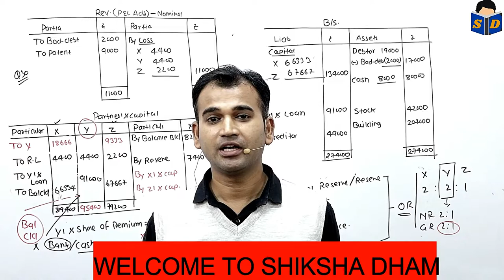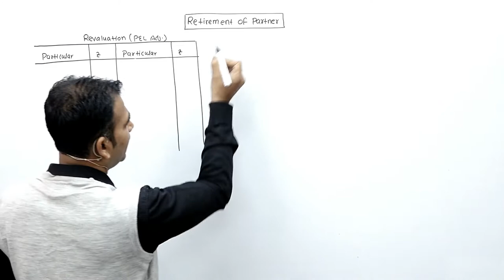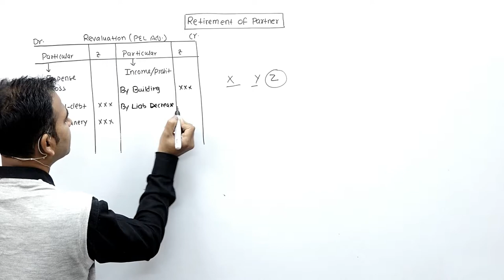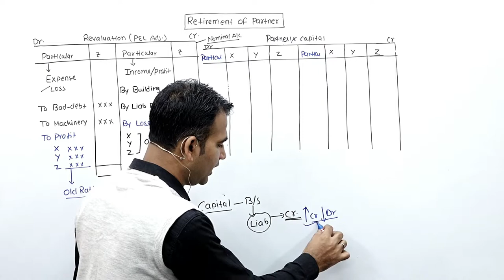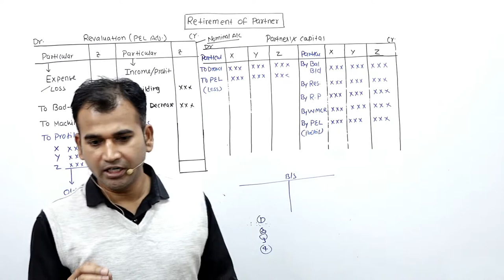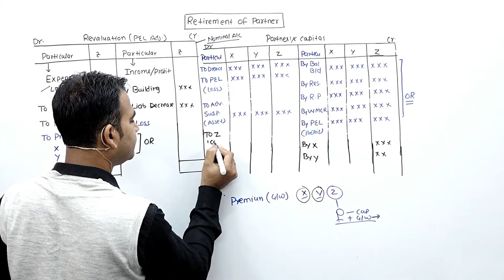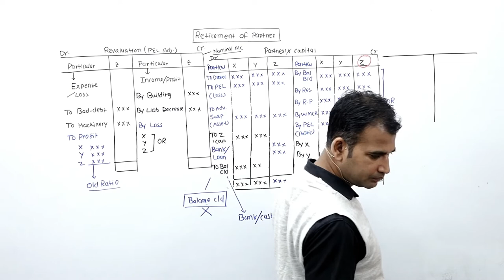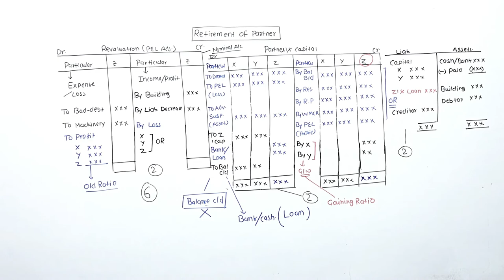03 retirement of partner class 12 full concept||full format